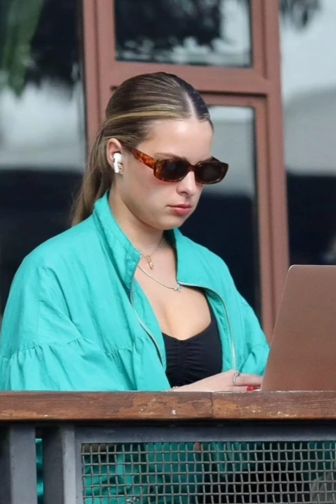Addison Rae Get Sime Work Done on Her Computer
Get knowledge of everything about celebrities to know about and current trends discussions.

Celebrities, news, media, paparazzi, trends and style

We post everyday that helps you to get Updated on Social media.

Maddie Ziegler And  Eddie Benjamin Dating Photos And Videos ! Watch